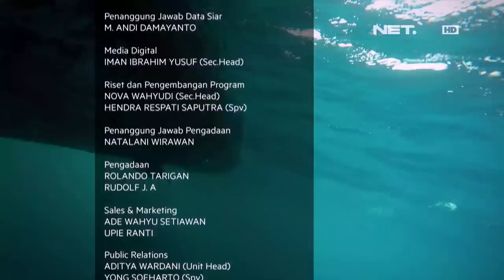Big Fish Eps. 1 - Tim Duraking Vs Tim Palangpang Angler